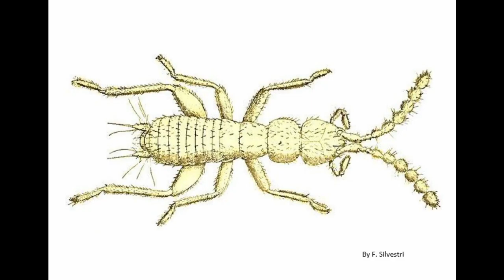The Insect Orders song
Image credits:
Shiva shankar
S. Dean Rider, Jr.
P.E. Bragg
F. Silvestri

Lyrics:
There's Bees and Wasps and Ants which are together Hymenoptera,
and beetles with their hard wing cases form the Coleoptera,
and a straw for a mouth would make it a Hemiptera,
and scales on the wings are unique to Lepidoptera.
Lice that make you itch are called the Phthiraptera,
and terrifying larvae are possessed by the Neuroptera
and of course, if it's got just 2 wings then it's a probably a Diptera,
unless it's sticking out a bee's bum, in which case; Strepsiptera!

Emerging from the water you might see Ephemeroptera,
but if the larvae live in cases then it will be Trichoptera,
Jumping in the grass we can hear the loud Othoptera,
But if it bites you on the bottom then more likely Siphonaptera!

Hiding under rocks you might find lots of Dermaptera,
and if it's eating all your books then it's tiny Psocoptera,
Equally as small are the feather-winged Thysanoptera,
And goolies like a scorpion are shown off by Mecoptera!
Lurking in your kitchen you might find a gang of Blattodea,
and pious voracious predators are the Mantodea,
and hawking through the air are the primitive Odonata,
and if it looks like a stick, then its gotta be Phasmotodea!

We don't often see the snake-like Raphidioptera,
Down by the river we can find the Megaloptera,
But if its wings are held flat it’s actually a Plecoptera,
Not forgetting Embioptera, Notoptera and Zoraptera!